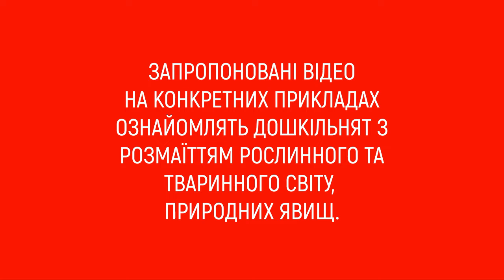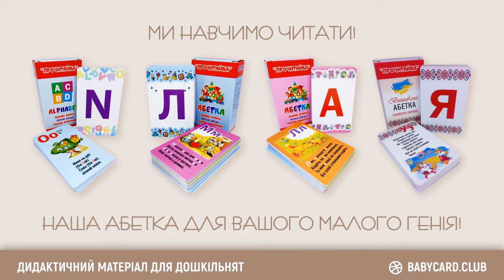Їжачок. Дикі тварини України. Серія «Природне довкілля». Пізнаймо світ разом!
Babycard представляє. Для найменших. Їжачок. Дикі тварини України. Серія «Природне довкілля».

Babycard не ставить за ціль детальну розповідь про природне довкілля.
Коротеньке відео від Babycard допоможе дати елементарне уявлення дошкільнятам, навчити відрізняти і називати за зовнішнім виглядом дику тварину України - Їжака.

Їжачок - одна з найбільш цікавих і кумедних тварин. Цей звір весь утиканий голками.  Голки ростуть, як волосся, всередині вони порожні, наповнені повітрям.

Живуть їжачки в листяних, змішаних лісах і степах. Можна зустріти і в міських парках, і в межах міста. Для будівництва гнізда йому необхідне опале листя, тому його вкрай рідко можна зустріти поблизу хвойних дерев.

Їжачки є хижаками. Харчуються їжаки комахами, вужами, равликами, мишами, жабами, малиною, суницею, грибами. Їжаків іноді заводять в якості домашньої тварини.
Селяться ці звірі в гніздах або укриттях, які споруджують близько дерева, використовуючи для цього гілочки і листя. Вдень їжачки стараються не виходити зі свого будиночка. Їжак веде нічний спосіб життя відлюдника-одинака. З приходом сутінків відправляється на полювання. Його жертвами стають різноманітні комахи: дощові черв’яки, жуки, личинки, багатоніжки, павуки та равлики. При нагоді він не відмовиться від дрібних гризунів, пташиних яєць і пташенят. Не гребує їжак падаллю і харчовими відходами. У пошуках їжі здатний швидко бігати і високо стрибати, добре плаває.

Як і ведмеді, їжачок наїдається за літній сезон, щоб взимку впасти у сплячку. При потеплінні, навесні, він знову починає свою життєдіяльність. Їжачки корисні для людини тим, що поїдають шкідливих гризунів та плазунів.

Для людини вони не представляють небезпеки. Злякавшись чого-небудь, їжачок ховається, скрутившись клубком. Колючі голки не підпускають до нього.

Даруйте дітям Вишивану абетку «Символи України» на пластикових картках від Babycard!

Будь-які питання щодо консультації або придбання набору пластикових карток «Дикі тварини України» можна дізнатися:

Запрошуємо до співпраці батьків, вихователів дитячих садків, вчителів початкових класів та інших навчальних дитячих закладів.